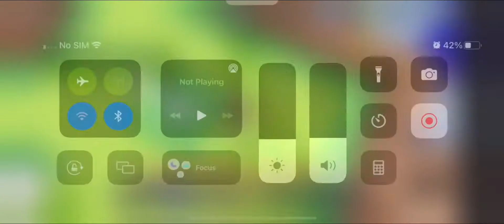Is he real????|Roblox Bedwars